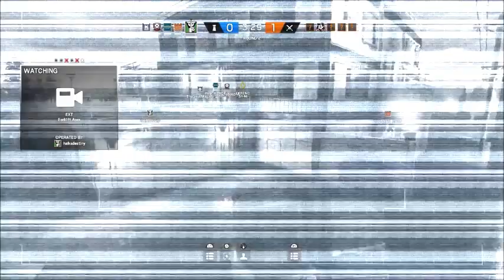Rainbow Six: Siege | Of Glaz & Bandit (A Rainbow Six Story)